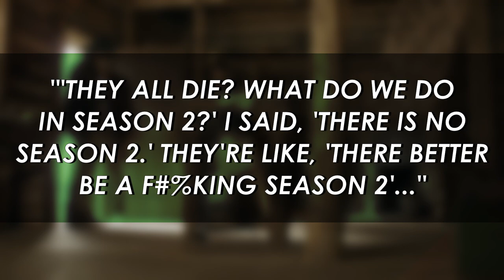1883: Taylor Sheridan on How He Accidentally Wrecked the Future of the Yellowstone Spin-off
If there’s one thing that Paramount+ executives don’t regret, it's having said yes to the Yellowstone project. The Kevin Costner-led series not only ended up becoming one of the streaming platform’s tentpole series – with viewership numbers reaching new records every season – but also spawned the creation of spin-offs that have become incredibly popular. But one person underestimated the Yellowstone-verse potential: Its own creator. In an interview with Deadline, director and screenwriter Taylor Sheridan reveals that he made a huge mistake with one of the spin-offs, 1883.

The “mistake” is not a problem for viewers in terms of plot twists, because by the end of 1883’s tenth and final episode audiences were treated to a shocking finale in which all major characters died. In the interview, however, Sheridan reveals that writing and filming that ending compromised the entire future of the series. What happened was, Sheridan thought 1883 was a one-off, while Paramount+ was already counting on Season 2.